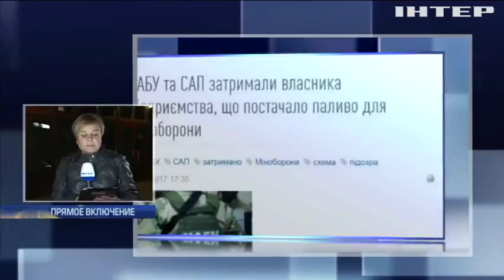НАБУ предъявило подозрение о сговоре инвестору "Трейд Коммодити"